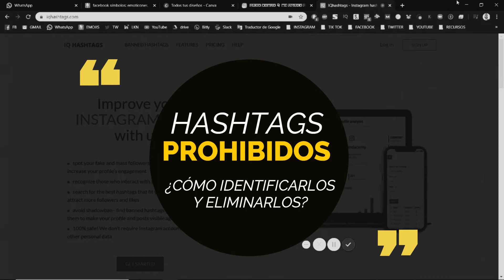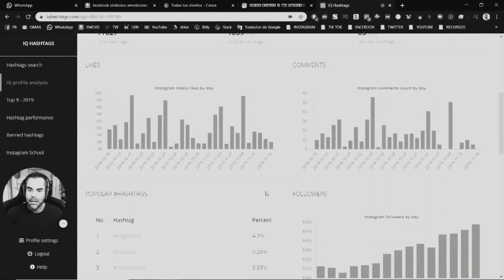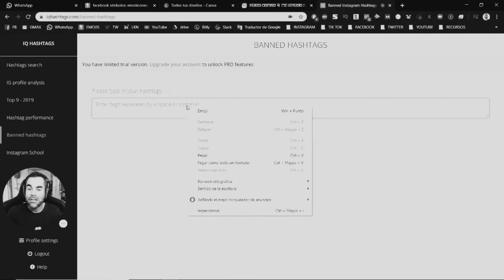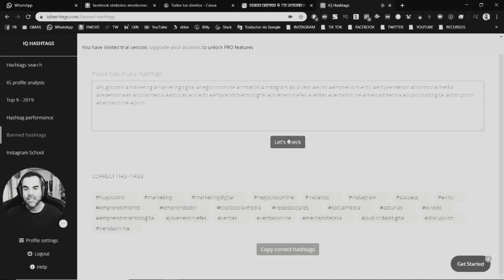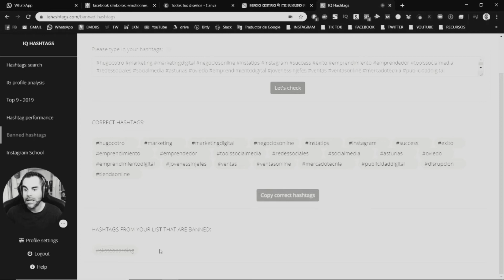HASHTAGS PROHIBIDOS en INSTAGRAM 🤫 ¿Cómo detectarlos?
¿Cómo detectar esos malditos hashtags en instagram que perjudican el alcance y visibilidad de tu contenido? Existe una herramienta muy útil y sencilla que puedes utilizar para encontrarlos.

En el vídeo de esta semana te enseño a utilizarla para que detectes esos hashtags que pueden estar perjudicando (y mucho) a tu perfil en la red social. Aquí abajo te dejo la herramienta 👇

👇 QUE NO SE TE OLVIDE 👇

Todas las semanas, contenido EXCLUSIVO en mi perfil de instagram. Novedades, estrategias y trucos super útiles para ti 👉 @hugocotro

💥 DESCARGA GRATIS mi eBook CAGADA Nº1 "No tienes plan de social media"

🔄 Y recuerda... ¡REINICIA TU MUNDO! 🌍